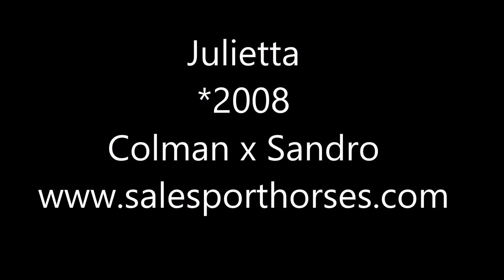FOR SALE - Julietta - *2008,mare,Colman x Sandro Z